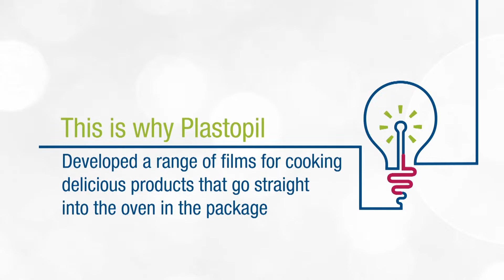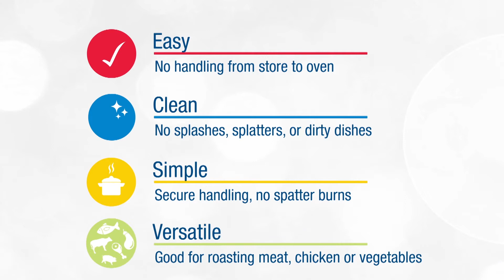Plastopil Final 070615